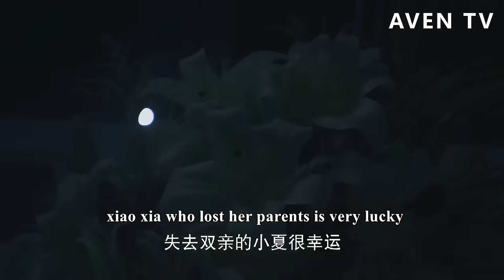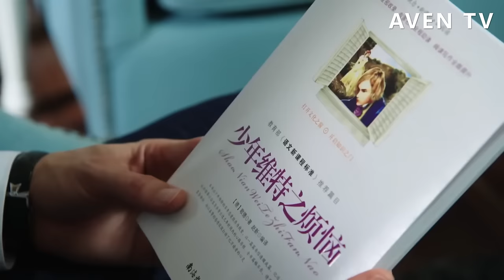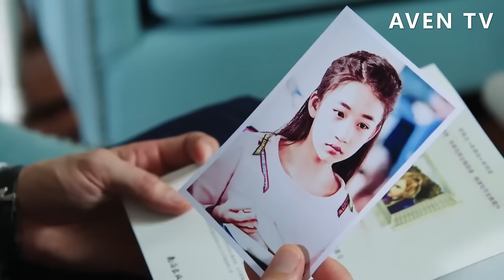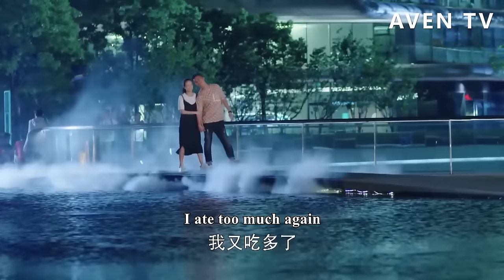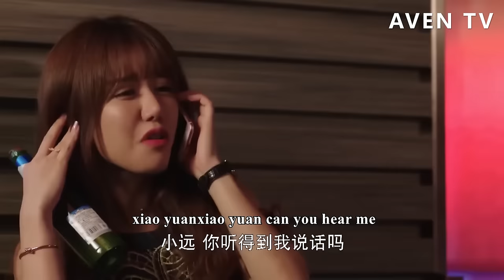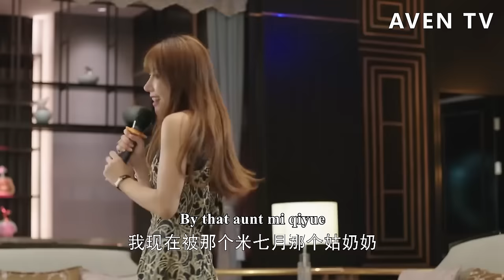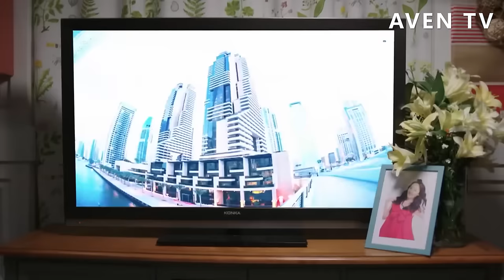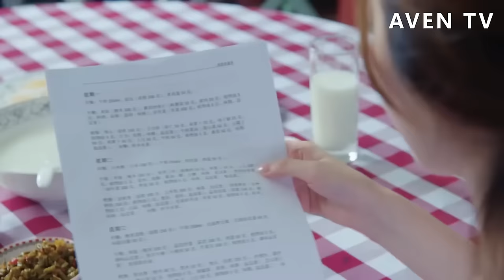【Full Movie】總裁終於意識到女孩才是他的救命恩人，從此把她捧在掌心寵💗中國電視劇